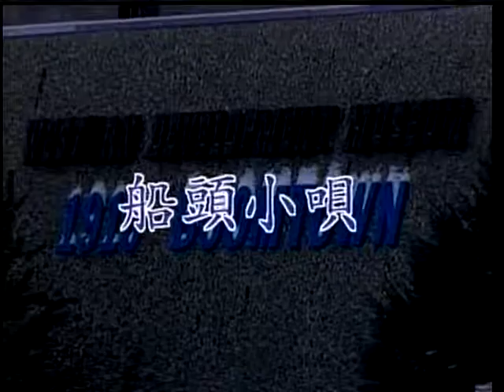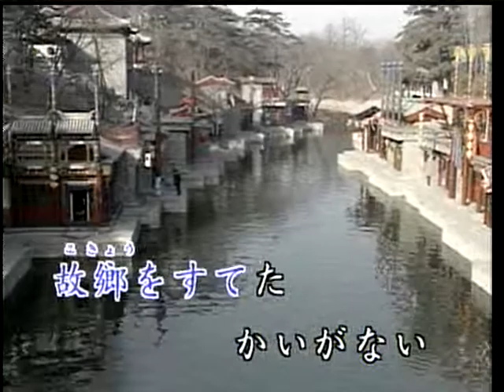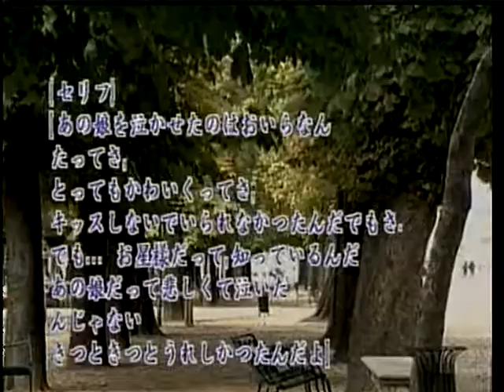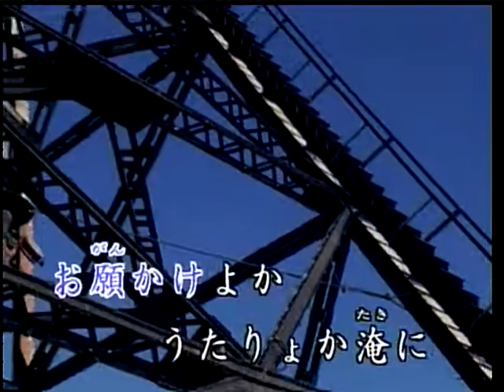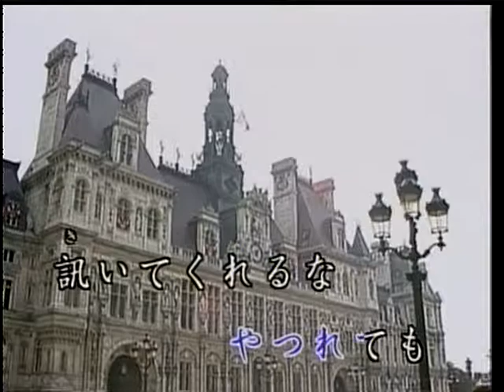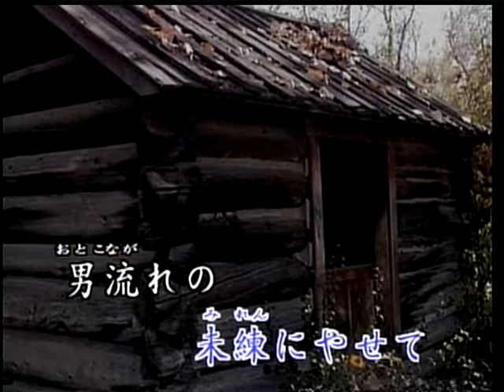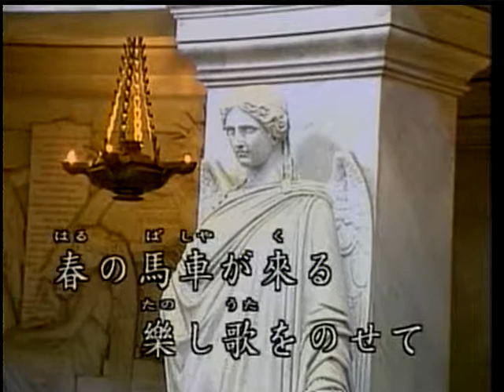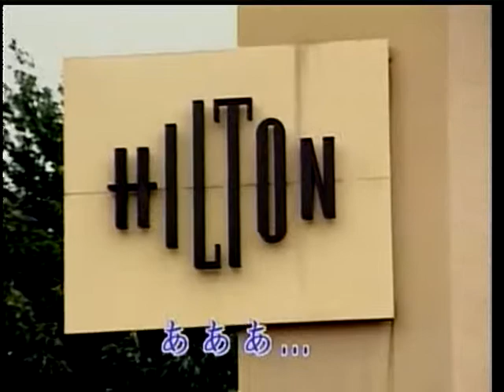101 11 05阿鴻無所不談台聯黃昆輝嗆蔡英文傾中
台聯黃昆輝嗆蔡英文傾中等